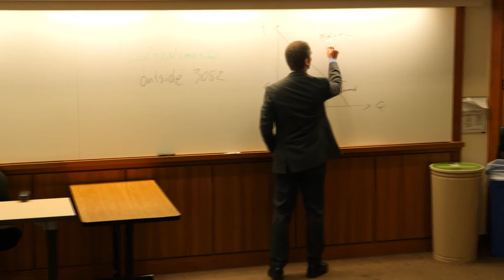Purdue President Mitch Daniels Welcomes You to PURCE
Get acquainted with the Purdue University Research Center in Economics (PURCE), courtesy of Purdue University President Mitch Daniels. Our economics center, part of the Krannert School of Management, was founded to support faculty and PhD students who conduct rigorous policy-relevant economic research, and to share that research so it has an impact on the well-being of people and society. to learn more about our mission and our research.